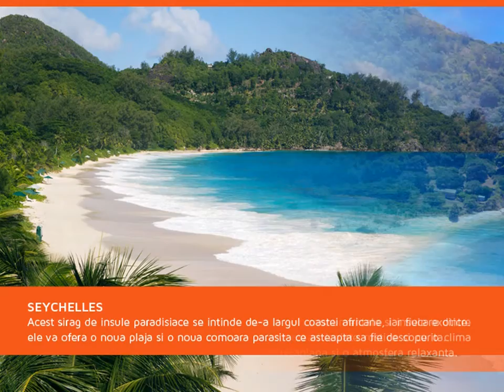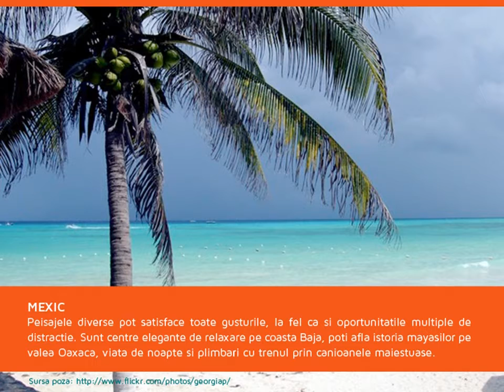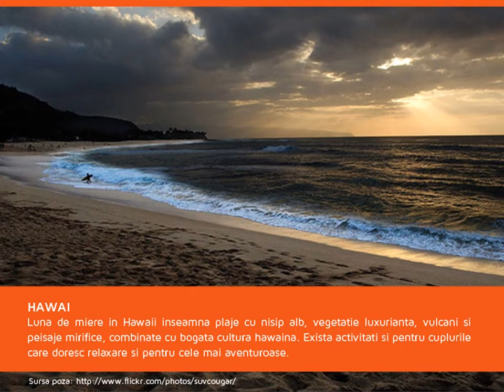10 dintre cele mai frumoase destinatii pentru luna de miere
Descopera 10 dintre cele mai frumoase destinatii pentru luna de miere in 3 minute.

Cauti ghiduri turistice gratuite ? Vrei sa citesti articole interesante despre diferite locuri uimitoare? Viziteaza si descoperi multe informatii utile pentru vacanta ta.